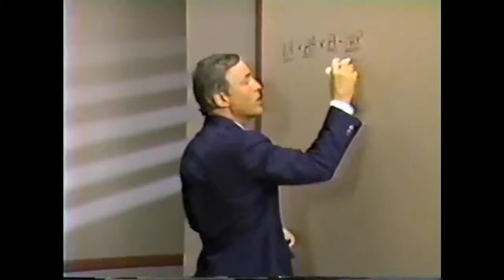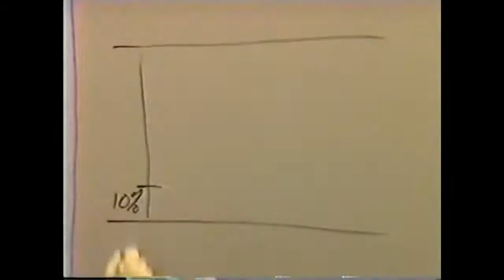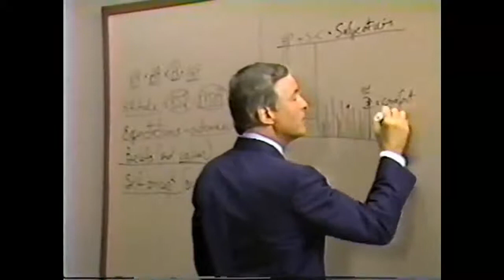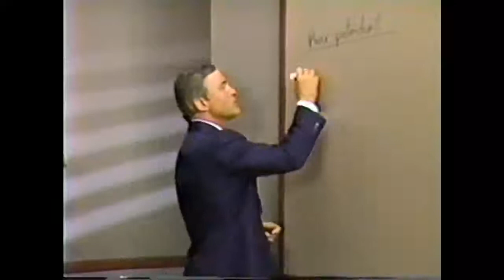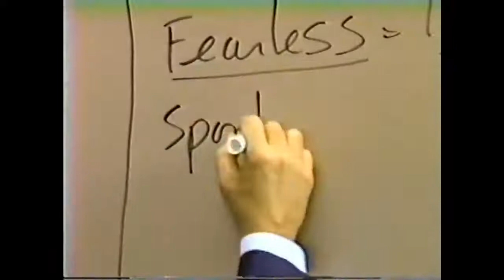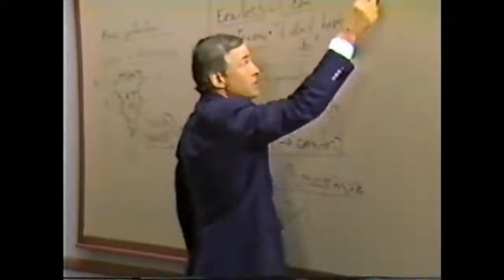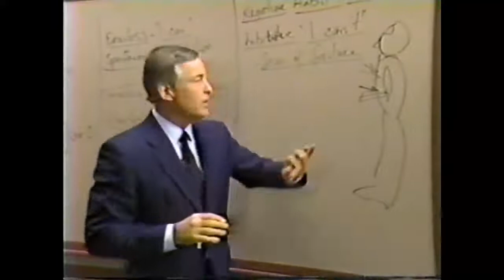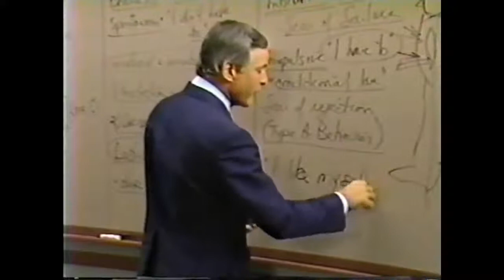Modulo 3 Como Desbloquear su Potencial